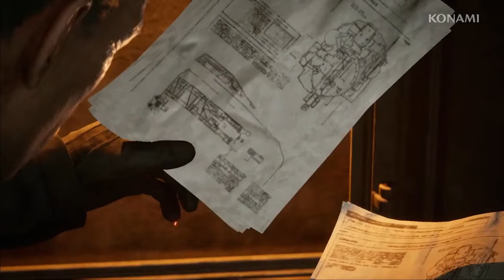10 Minutes of NEW GAMEPLAY (TGS) 2024 - METAL GEAR SOLID DELTA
Metal Gear Solid Delta Snake Eater Gameplay of New Demo from TGS 2024 with Dev Commentary. This is a sneak peek into Metal Gear Solid Delta, set to release this year.

Metal Gear Solid Delta: Snake Eater retains the core gameplay mechanics first implemented in Metal Gear Solid 3 and refined from the foundation of previous Metal Gear titles, involving Snake having to be controlled by the player as he traverses a variety of environments both in tropical and industrial settings while